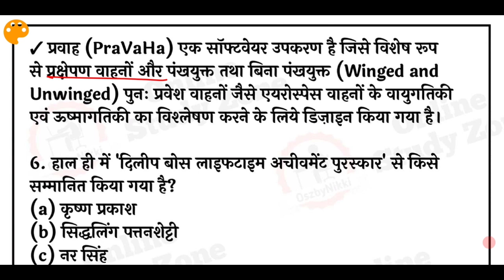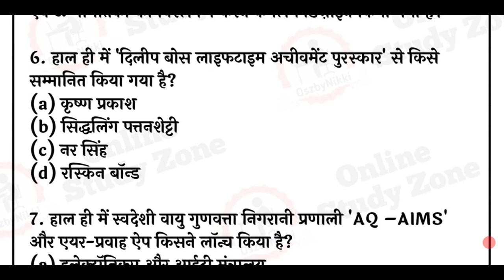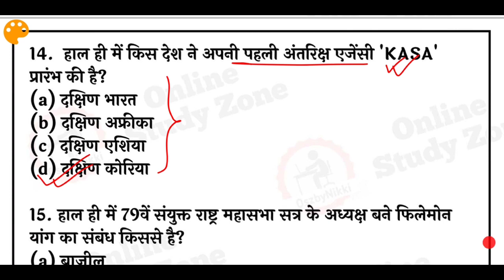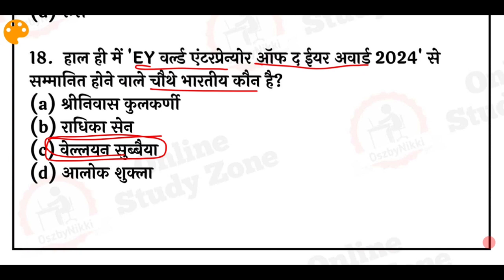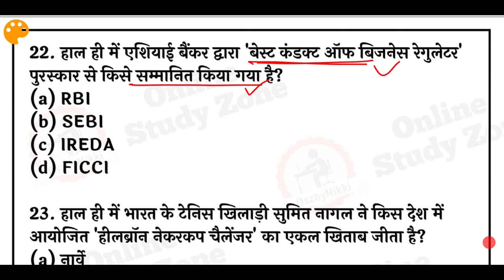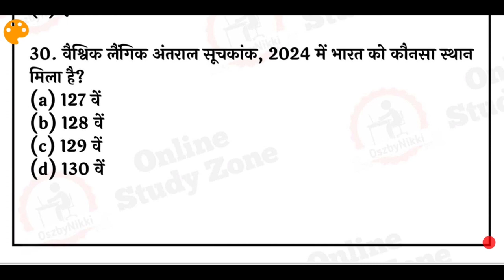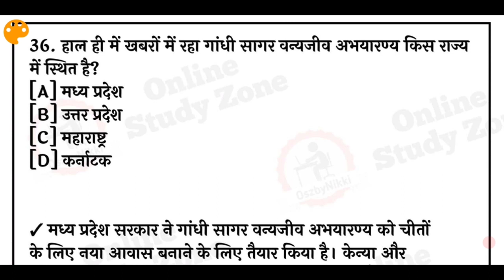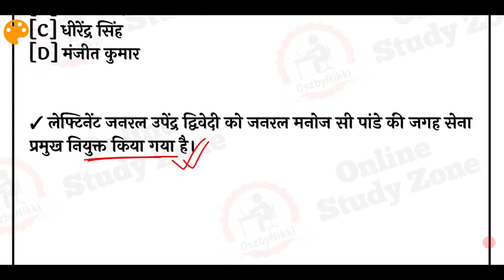07 - 14 June 2024 Current Affairs Weekly Current Affairs 2024 June 2024 Current Affairs for BPSC